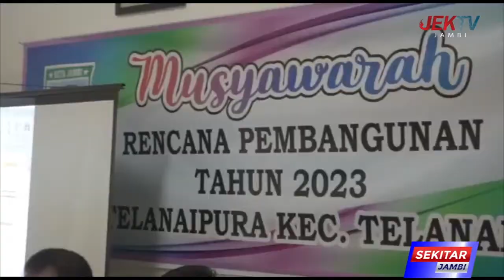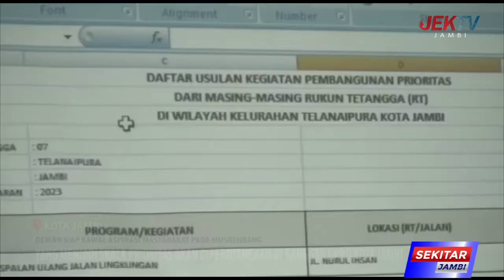DEWAN SIAP KAWAL ASPIRASI MASYARAKAT PADA MUSRENBANG